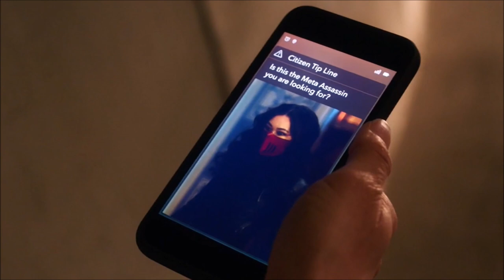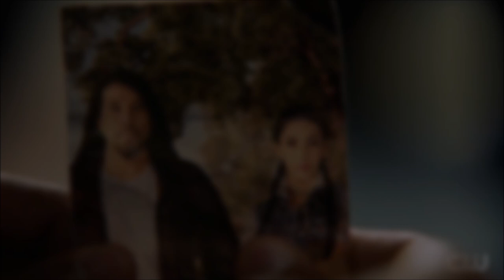The Flash WORST EPISODE?! NO Flash & Allegra Gets NEW Powers! - The Flash 7x14 Review